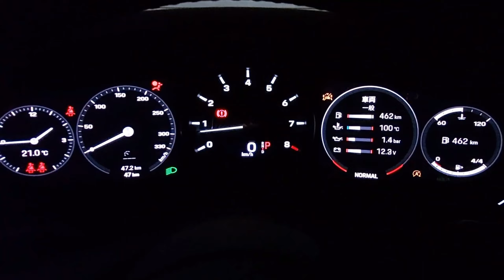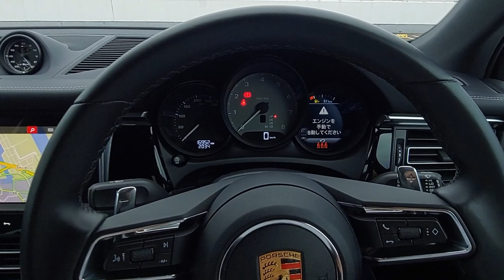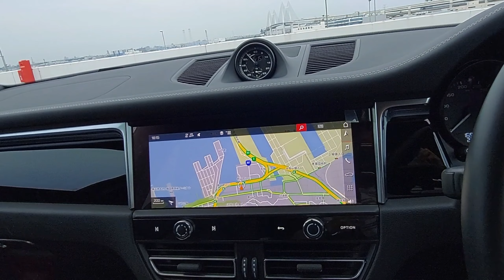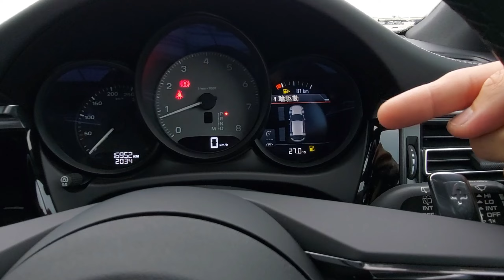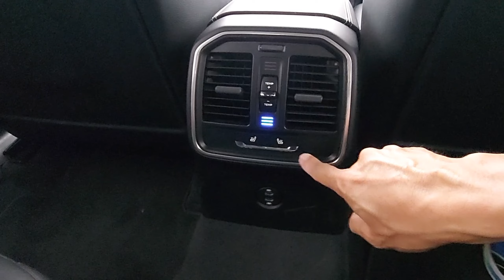ポルシェ マカンSの内外装・試乗インプレッション PORSCHE Macan S SUV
ポルシェのミドルサイズSUVであるマカン、そのハイパフォーマンスモデルである「Macan S」の内外装と試乗をインプレッションします。ガソリンモデル最後のマカン、その絶妙な走りと今後の展開を語ります。